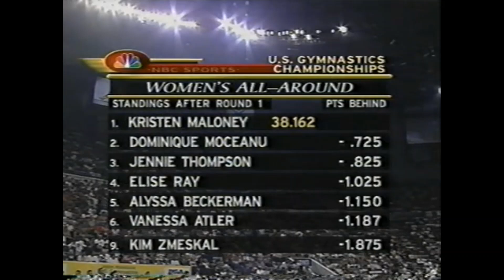1998 US Gymnastics Championship, WAG night 2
A battle for the national title between Kristin Maloney, Vanessa Atler, Dominique Moceanu, Jennie Thompson and Elise Ray. Also featuring the comeback of Kim Zmeskal.